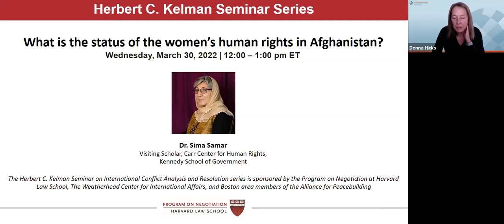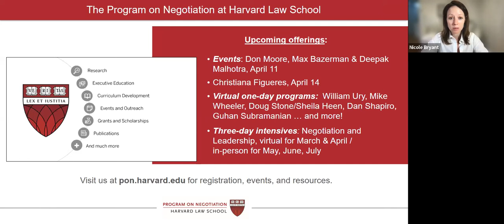Kelman Seminar Series: What is the status of women's human rights in Afghanistan?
Dr. Sima Samar, Nobel Peace Prize nominee and human rights advocate shares a short background on the human rights achievements of the last 20 years and what can be done given the current situation in Afghanistan. Dr. Samar makes a case for why it is important for the international community not to abandon Afghanstan.